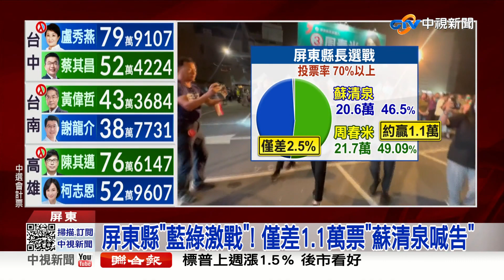港都之爭"陳其邁連任"! 屏東差1萬多票"蘇清泉喊告"│中視新聞 20221127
民進黨地方大選兵敗如山倒，南臺灣鐵板一塊的縣市，也贏得不漂亮，高雄市長陳其邁，贏23.5萬票，沒有一開始外界預估的海放進40萬票，屏東縣更上演"藍綠大驚奇"民進黨周春米，險勝1.1萬票，多2.5%差點被翻盤，自行宣布當選國民黨候選人蘇清泉，質疑中選會計票方式有問題，不排除找律師提告。